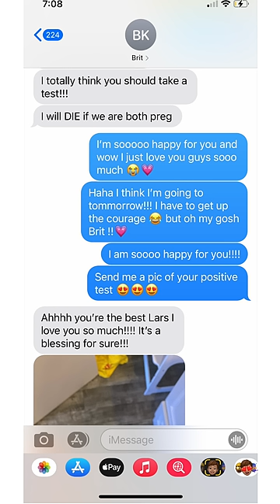Same DUE DATE as my BFF! Pregnancy Story!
I still can't believe @britwkent and I are both having baby boys due at the SAME TIME! I swear we didn't plan this! I feel so so grateful to get to go through pregnancy with one of my best friends!! Who do you thinK is going to pop first?!